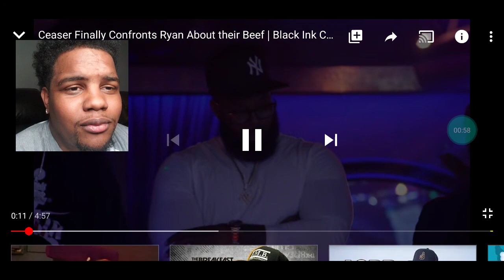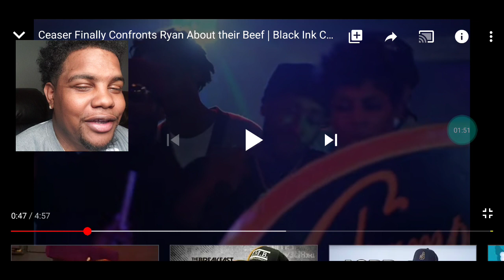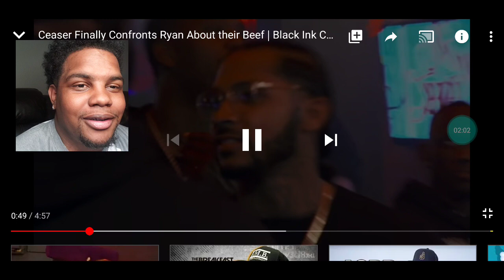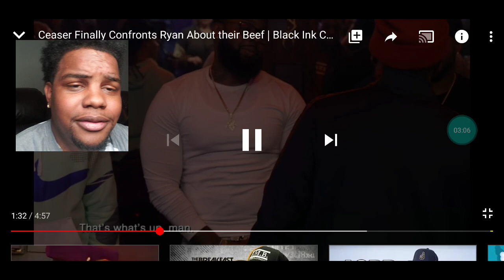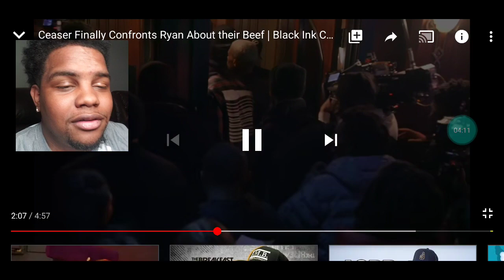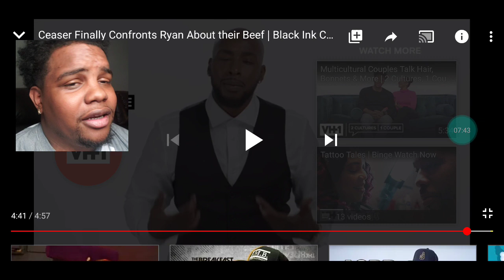Black Ink Crew NY: Ceaser Vs Ryan WHO WILL WIN